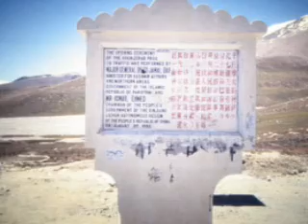Old Silk Road China 1988 Part 1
On a log trip to several countries which finally ended in China I had taken this amazing pictures showing a part of life which is so much different today.